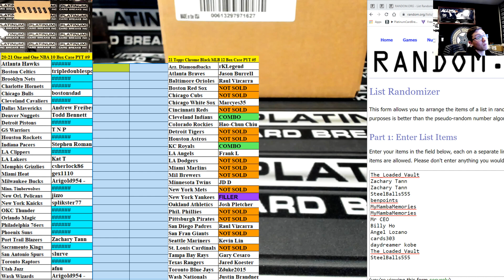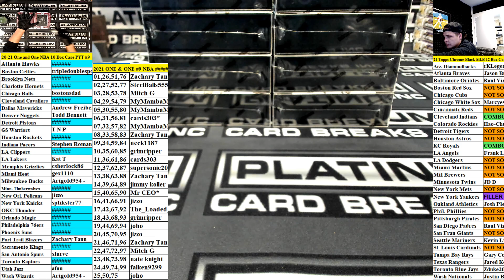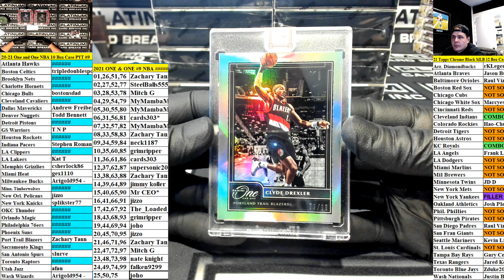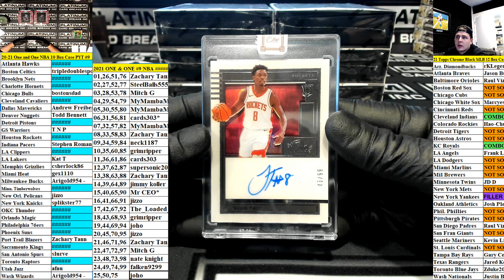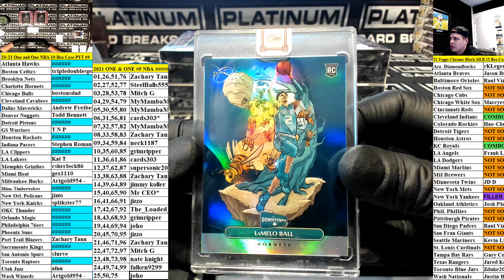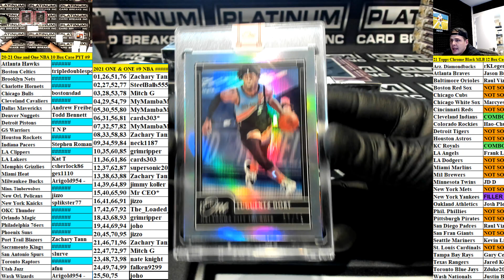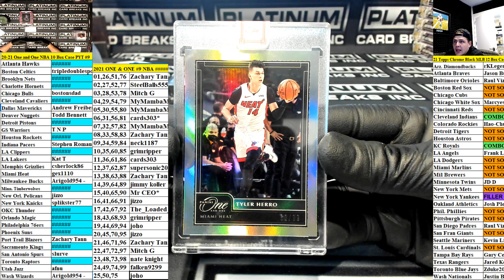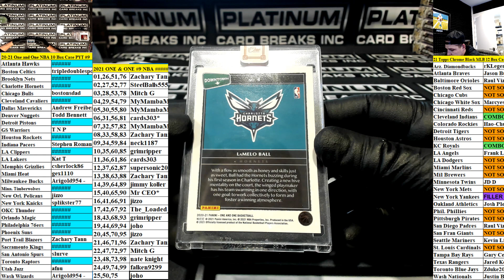2020 21 Panini One and One Basketball 10 Box Case PYT #9 HUGE DOWNTOWN LAMELO BALL!